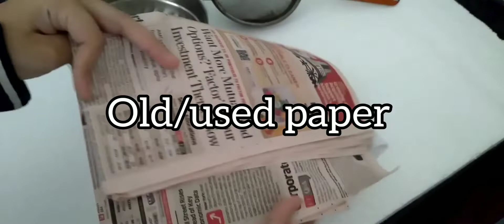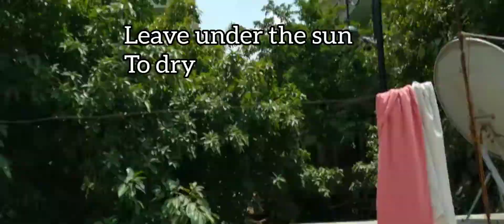Handmade paper!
Making paper at Home,